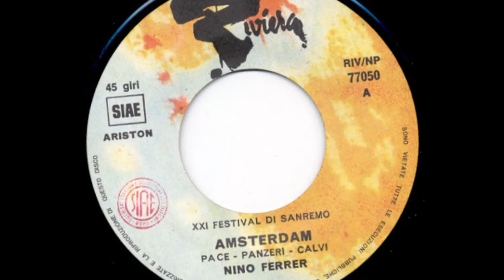Amsterdam - Nino Ferrer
Pace - Panzeri - Calvi 1971
Canzone partecipante Sanremo 71